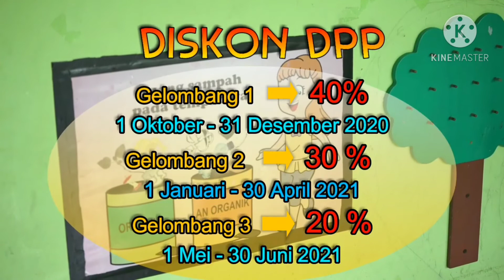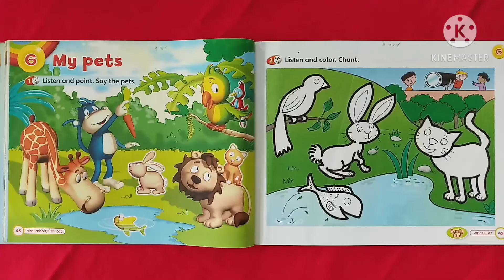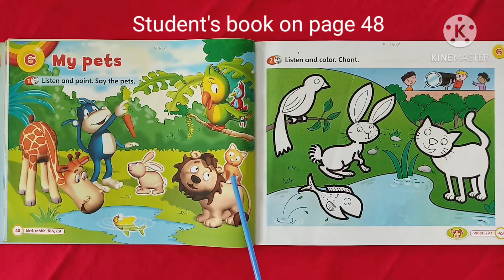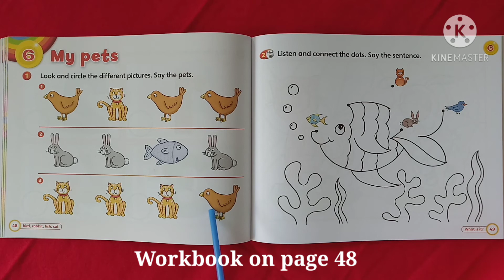Chapter 6 = my pets nursery class KB BHAKTI TUNAS HARAPAN KOTA MAGELANG